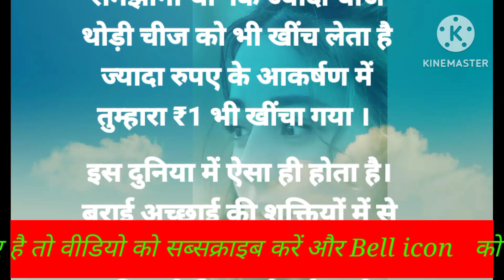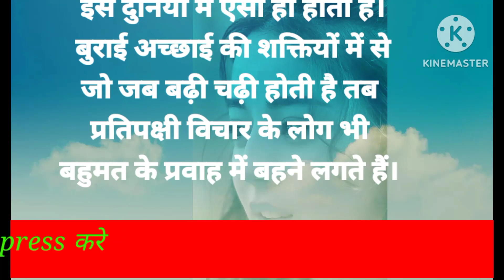How to make money online!! how to earn money online!! Paisa kaise kamaye !! Important of money !!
How to make money online!! how to earn money online!! Paisa kaise kamaye !! Important of money !! Paisa kaise kamaye !!
how do I save money

दोस्तों अगर आप नए है तो तुरंत हमारे चैनल को सबस्क्राइब करे और हमारे चैनल को जितना हो सके उतना अधिक से अधिक शेयर करें ताकि आपके और सभी दोस्त लोग जान सके कि how do I save money